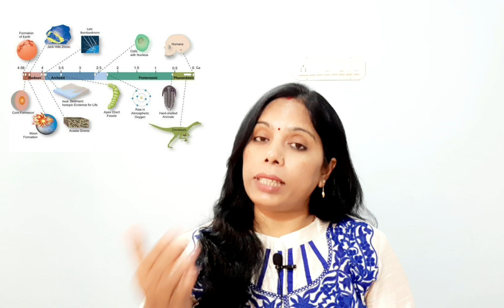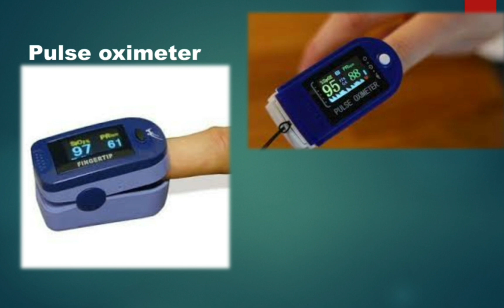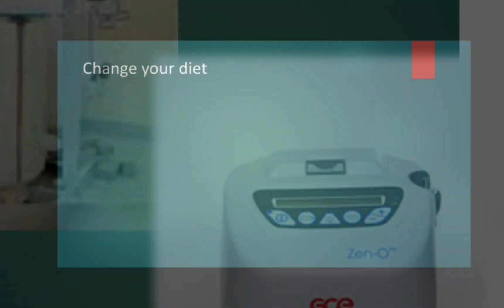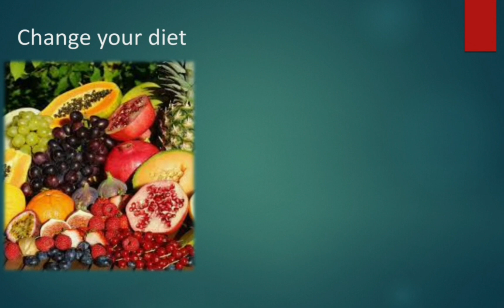All about oxygen| history | Oxygen catastrophe | Oximeter | Medical oxygen| Be positive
Masks are a simple barrier to help prevent your respiratory droplets from reaching others. Studies show that masks reduce the spray of droplets when worn over the nose and mouth.
Positive thinking helps with stress management and can even improve your health
ऑक्सीजन कैसे बनता है | Oxygen Kaise Banta Hai | Oxygen Making Process |
Know how to use Pulse Oximeter at home and how to interpret the readings. In this video we have explained about the things you need for home treatment and quarantine along with the danger signs when you should go to the hospital.

This video explains about oxygen. It explains about Medical oxygen  . This video will help you to understand about 5 ways to increase oxygen around you.